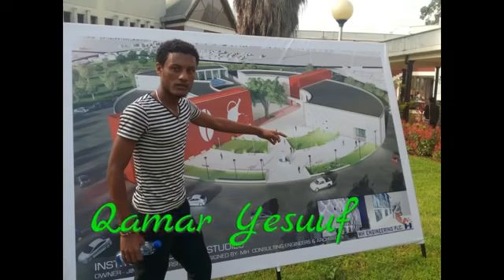New best Qamar Yusuf sep15 siribaa hareeyyaa 2018